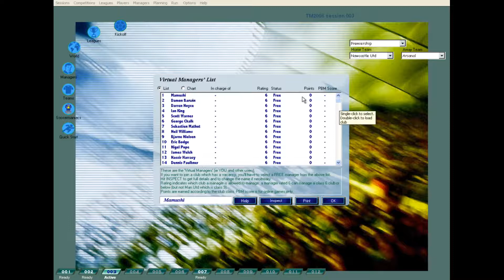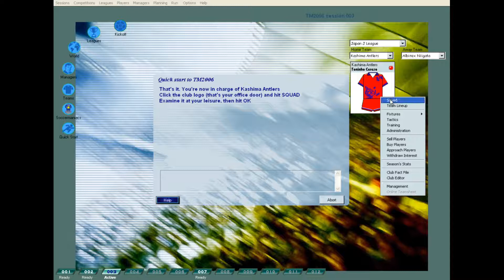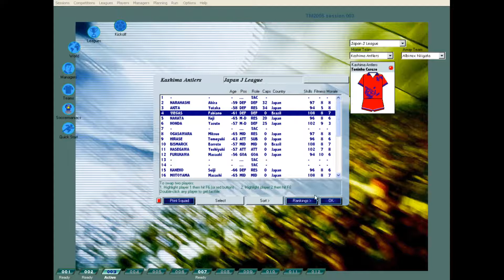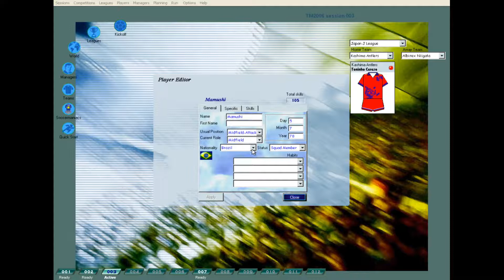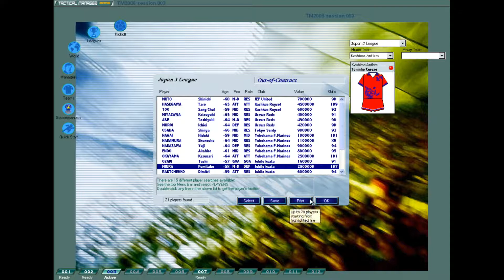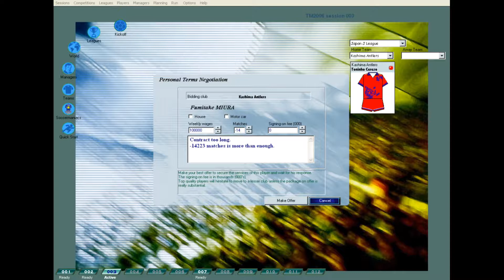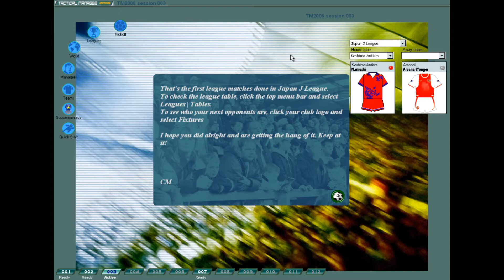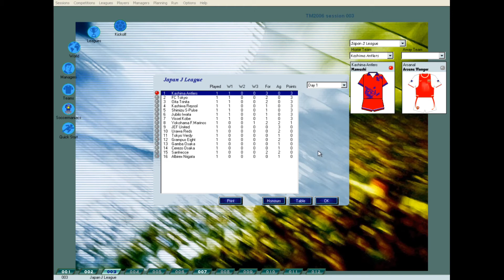Tactical Manager 2006 Gameplay - Quick Play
Tactical Manager 2006 Synopsis: It's one of those Football managing games. The only difference is, no one has ever played this one before... and there's a good reason for that.